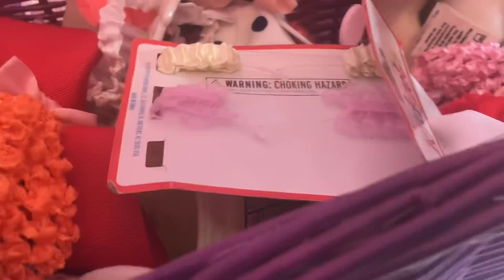Reborn Toddler First Day Home